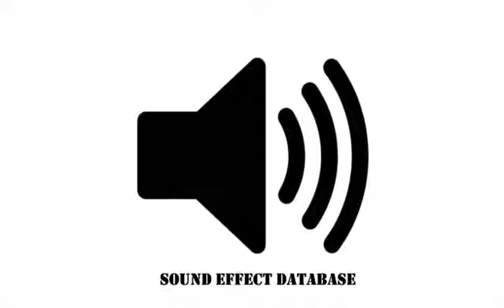Farm Chick Sound Effect